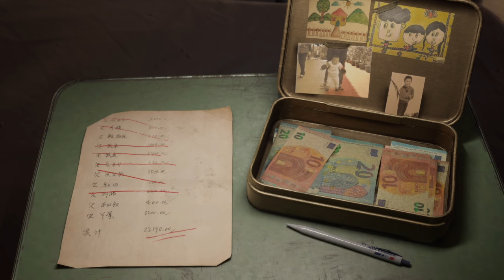Trailer of A Night Of Misfit Films 2023 Phoenix, Arizona - Drama & Comedy - We Film Festivals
Edited by Gauthier Raad

Films :
‘FRIENDLY ADVICE’ DIR. Shea Elliot U.S.
‘SUNSET ROSES’ DIR. Diego Munoz TX.
‘HIGHBROW’ DIR. Brittany Gillespie CA.
‘HAMMER TIME’ DIR. Timur Guseymov U.S.
‘EX’ DIR. Paloma Oakenfield U.K.
‘CHANCES’ DIR. Rob Heschl Canada
‘RED RABBIT’ DIR. Rory Kerr Ireland
‘THE LONELIEST LAND’ Dir. Karen M. Bryson AZ.
‘THE ROAD’ DIr. Sergiy Luchyshyn Ukraine
‘QUICK’ Dir. Logan Lowery-Rasmussen AZ.
‘SOLITARITY’ Dir. Melissa Bronski, Shanna Riker NY.
‘THE LINE JUMPER’ Dir. Rob UnderHill, Hugh Oyake Murchinson NC.
‘SAND IN THE CRACK’ Dir. Kimber Leigh AZ./HI.
‘A CERTAIN STAIN’ Dir. Jonathan Chiarle OH.
‘TROPICAL MIND’ Dir. Bryce Mackie MI.
‘BEAUTIFUL STRANGERS’ Dir. Louise Lohman Christensen AZ.
‘MUSIKA’ Dir. Alberto Rubio Herrera U.S.
‘NOBODY’ Dir. Mingyuan Li U.S.
‘GET A CAR!’ Dir. Jack G. Hansen U.S.
‘13 GRAMS’ Dir. Christopher Beudet France
‘THE PAY PHONE’ Dir. Taylor Morden OR.
‘A.I. THE MOVIE’ Dir. Zahm Waters IL.
‘TUTU GRANDE’ Dir. Derek Sitter OR.
‘ASH HOLES’ Dir. Daryl Henry Della U.S.
‘GRAVE DIGGING’ Dir. Tommy Jordan CA.
‘All THE THINGS I NEVER SAID’ Dir. Ashlin Hatzer AZ.
‘ALL IN’ Dir. Niklas Reuse Germany
‘PERSISTENCE’ Dir. Neil Schell South Africa
‘BOIZ CLUB’ Dir. Alexis Janae AZ.
‘A NIGHT WITH LUCAS AND SILVIA’ Dir. Scott Glassman Canada
‘CAT GOT YOUR TONGUE’ Dir. Georgina Heller U.K.